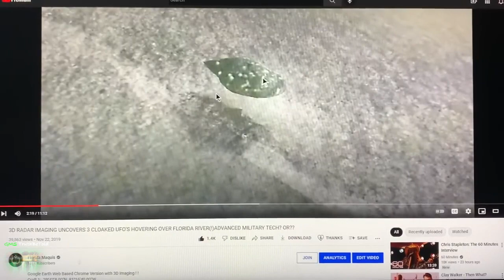Satellite Captures A Huge Chariot Hovering Above The Caspian Sea